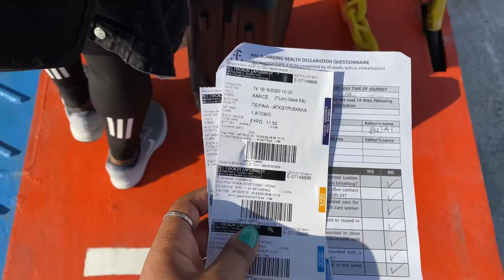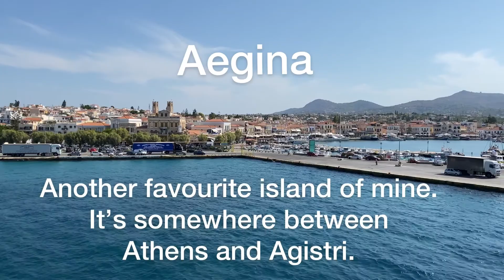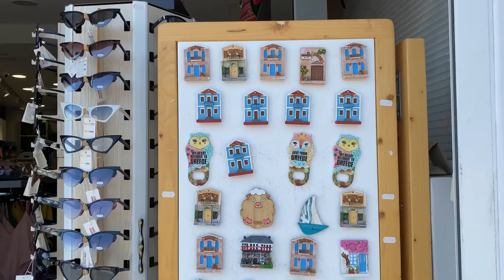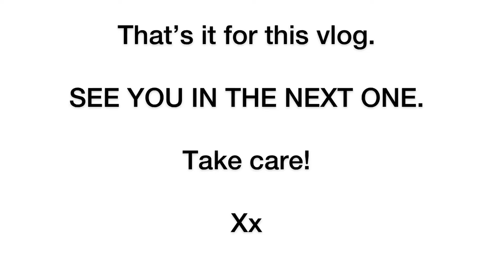AGISTRI TRAVEL VLOG: Two Days In Agistri | Greek Island Travel | Day trips from Athens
In this video, my mother and I take you along with us on a short trip to Agistri, a Greek island only a few minutes away from Athens.

The island is very beautiful and perfect for a ONE DAY TRIP FROM ATHENS. However, we chose to stay for 2 nights and spend some quality time as mother and daughter.

For more information on how to get there, boat fares and what to see when in Agistri, please visit the following page:

I hope you enjoy this video. As always, please give it a BIG thumbs up as well as share and comment.

Thanks.

Xx

// ABOUT ME

My name is Dear Anjes and I’m a Zimbabwean travel + lifestyle content creator based in Athens, Greece.